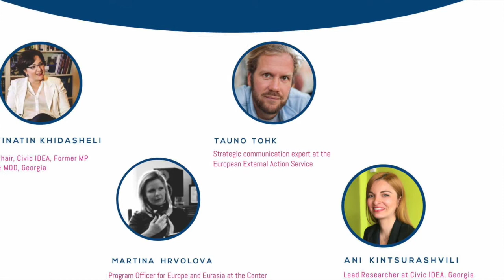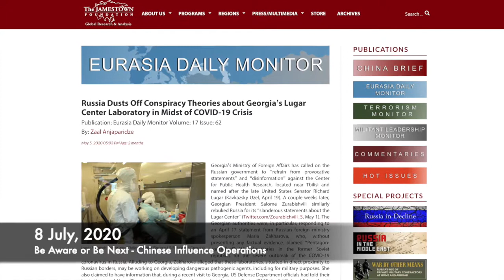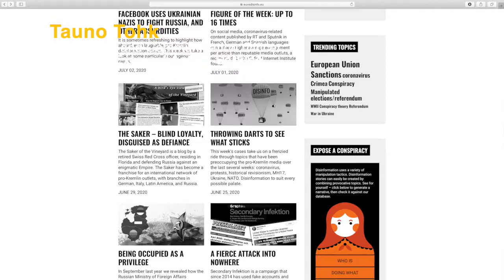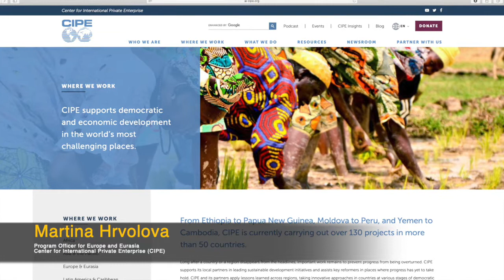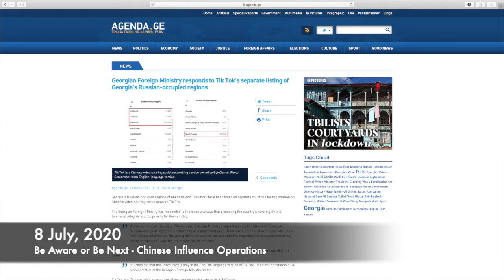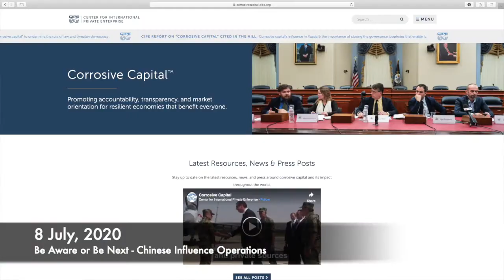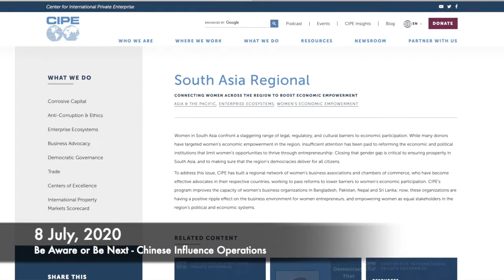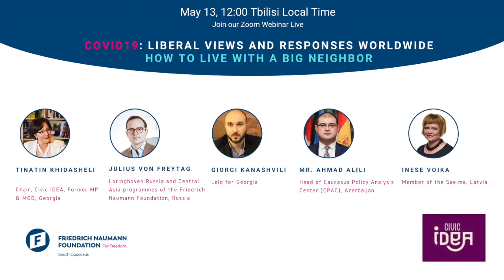X ვებინარი ლიბერალური შეხედულებები და პასუხები კოვიდ 19 კრიზისზე: იყავი ყურადღებით ან იქნები შემდეგი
8 ივლისს, სამოქალაქო იდეამ უმასპინძლა ბოლო ვებინარს სახელწოდებით „ლიბერალური შეხედულებები და პასუხები COVID-19-ის კრიზისზე: იყავი ყურადღებით, ან იქნები შემდეგი." ვებინარის სპიკერები იყვნენ: ტაუნო ტოკი - სტრატეგიული კომუნიკაციების ექსპერტი ევროპის საგარეო ქმედებათა სამსახურში (EEAS); მარტინა ჰრვოლოვა - ევროპა/ევრაზიის პროგრამის ოფიცერი საერთაშორისო კერძო ექსპერტიზის ცენტრში (CIPE); ანი კინწურაშვილი - სამოქალაქო იდეას წამყვანი მკვლევარი, საქართველო.
ვებინარს მოდერაციას უწევდა სამოქალაქო იდეას თავმჯდომარე თინათინ ხიდაშელი.

On July 8th, the Civic IDEA hosted the last webinar on "Liberal Views and Responses Worldwide: Be Aware or Be Next". Webinar speakers were: Tauno Tohk - Strategic Communications Expert at the European External Action Service; Martina Hrvolova - Program Officer for Europe and Eurasia at the Center for International Private Expertise (CIPE); Ani Kintsurashvili - Lead Researcher at Civic IDEA, Georgia.
The webinar was moderated by Tinatin Khidasheli, the chairperson of the Civic IDEA.